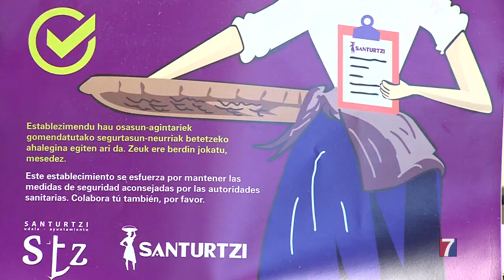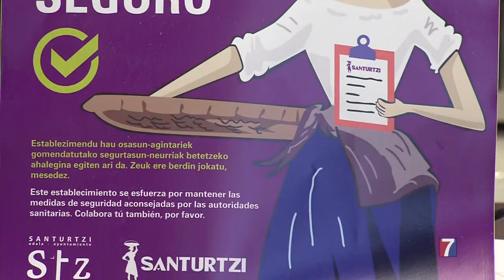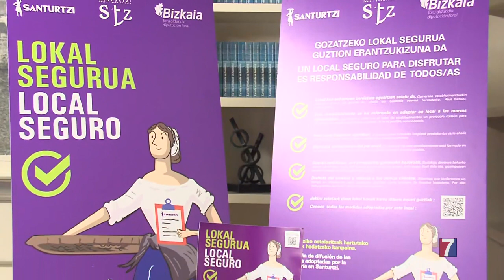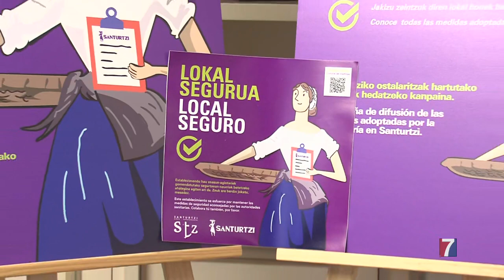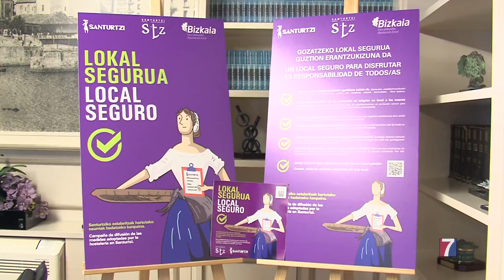La campaña ”Local Seguro” busca la “corresponsabilidad” de los santurtziarras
Es una iniciativa del ayuntamiento de Santurtzi para que los clientes conozcan las medidas de seguridad puestas en marcha por los establecimientos de hostelería,  pero también para apelar a su responsabilidad a la hora de cumplir la normativa de terrazas y la distancia social.

Y es que los hosteleros ” no pueden hacer de policías “

En Santurtzi , en cualquier caso, no se han detectado grandes incumplimientos